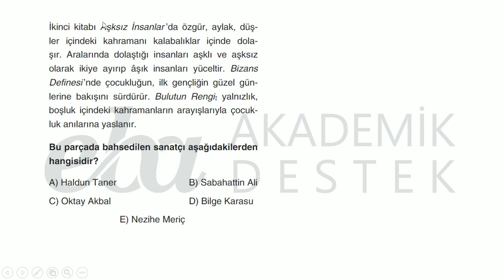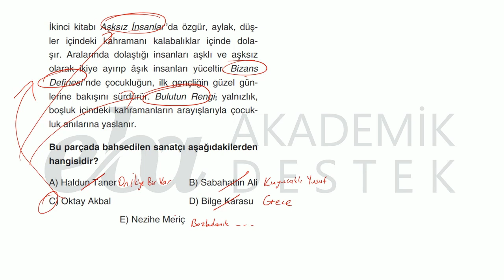AYT TDE Sosyal Bilimler 1 Testi Soru 21